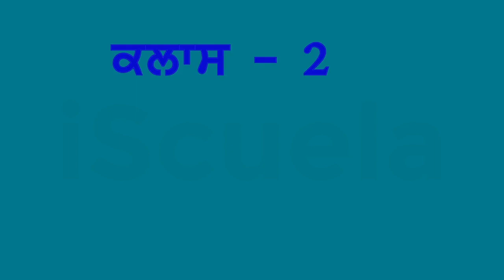PB | Class 2 | Punjabi | Chapter 04 | Ek Si Sekhechili (PSEB)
"Ek Si Sekhechili" is the fourth chapter of the Punjabi language textbook for Class 2 published by the Punjab School Education Board (PSEB). The chapter is written in Punjabi language and focuses on the importance of education and the role of teachers in a student's life.

The chapter begins with a description of a young girl named Preeti who is eager to learn and gain knowledge. Preeti's mother encourages her to attend school and learn new things, emphasizing the importance of education in one's life.

The chapter includes a story titled "Ek Si Sekhechili" (One who learned), which describes the journey of a young girl who overcomes various obstacles to become educated and achieve success. The story highlights the importance of determination and hard work, as well as the role of teachers in a student's life.

The chapter goes on to discuss how teachers play a crucial role in shaping a student's personality and helping them achieve their goals. It emphasizes the importance of respecting teachers and valuing their guidance.

The chapter concludes with a set of comprehension questions, which help students to understand the text better and improve their reading comprehension skills.

Overall, "Ek Si Sekhechili" is an inspiring chapter that emphasizes the importance of education and the role of teachers in a student's life. It encourages students to value education and respect their teachers, and highlights the importance of determination and hard work in achieving success.